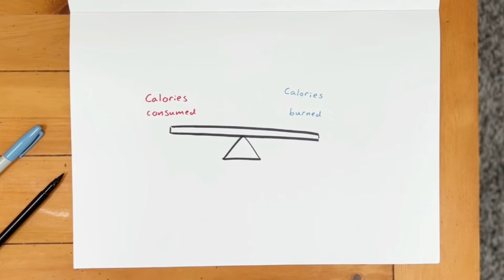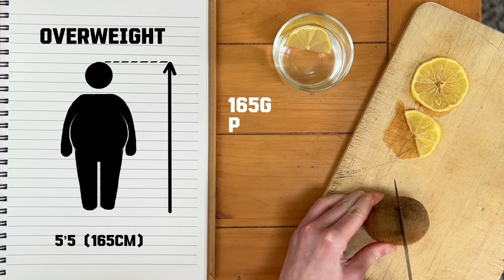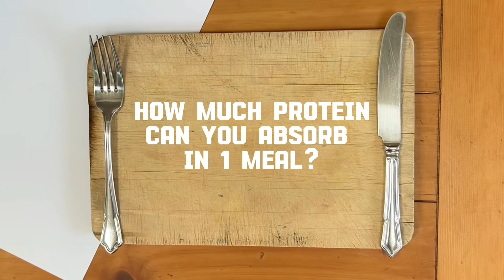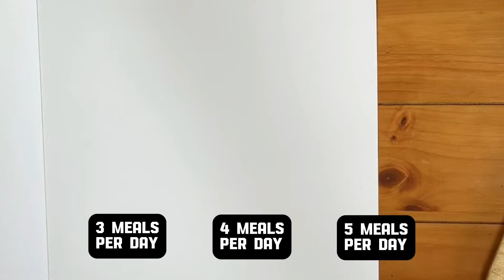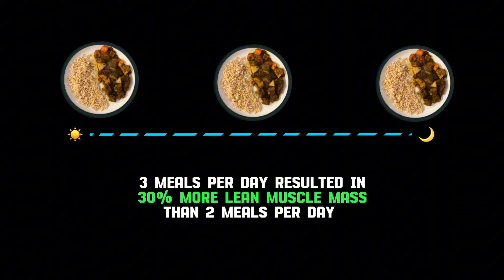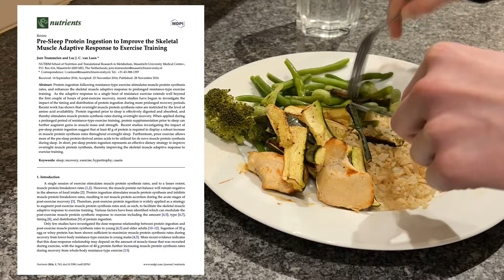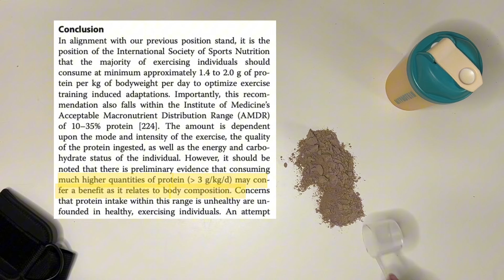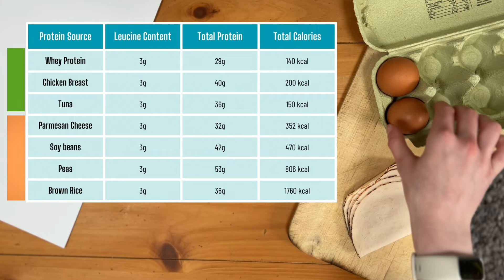The BEST Way To Use Protein To Build Muscle (Backed By Science)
How much protein should you eat per day for muscle growth? How much protein can you absorb in one meal? Is a high protein diet safe? What is the Anabolic window? Does post-workout protein matter? What are the best sources of protein? How much protein for fat loss? What is the highest quality protein source? How much protein for body recomp?…

In this video I’ll be looking into the scientific literature to answer EVERY SINGLE QUESTION you’ve ever asked about protein.

If you think there’s a question I’ve missed, feel free to pop it in the comments if you’d like an answer backed by science!

✨ Recommended protein supplements from
Protein Works code: SOPHIEREID ✨

Keep Smashing it!💙

Time stamps:
0:00 How much protein should you eat each day?
3:51 How much protein can you absorb per meal?
7:30 Will protein before bed build muscle?
8:24 Is a high protein diet safe?
8:53 What are the highest quality protein sources?

To build muscle effectively, you want protein sources that are highly digestible and rich in essential amino acids. Think protein powder, meat, fish, and dairy. While plant-based proteins don’t usually rank as high using the DIAA score, both vegan and primarily animal-based diets can lead to similar muscle gains, as long as you get enough protein daily and spread it evenly throughout the day.

So, how much protein should you aim for?
That usually depends on whether you're eating at maintenance, in a deficit or in a surplus.

When cutting calories, you may need more protein to prevent muscle loss, especially if you’re getting leaner or dieting aggressively. The opposite can be said for when you are on a bulk, so you can usually get away with a lower amount of daily protein.

What about protein timing? Spreading your intake throughout the day can keep muscle protein synthesis levels high, signaling your muscles to grow. Recent studies discussed in the video supports this approach. But do you need more than 3 meals? Another study found no significant difference in muscle growth between those who ate protein in 3 meals versus 6 meals a day. So, aim for at least 3 meals, but more is fine if it helps you meet your goals.
But remember, the most important factor for muscle growth is your total daily protein intake.

Sophie Reid is a qualified fitness coach, but not a doctor or a medical professional. Always consult a physician before starting any exercise program. Use of this information is strictly at your own risk. Sophie Reid will not assume any liability for direct or indirect losses or damages that may result from the use of information contained in this video including but not limited to economic loss,
 injury, illness or death.